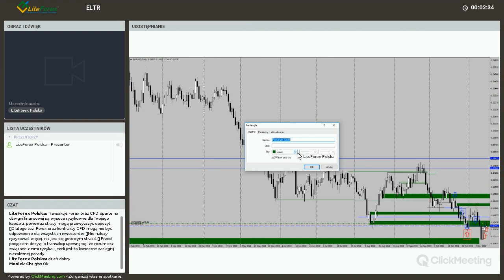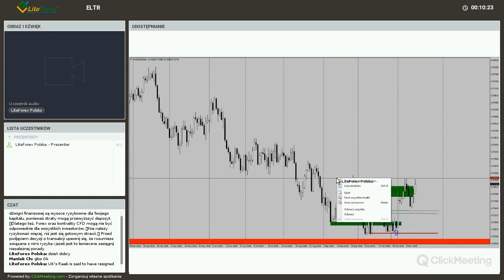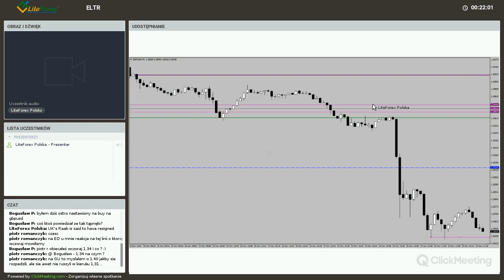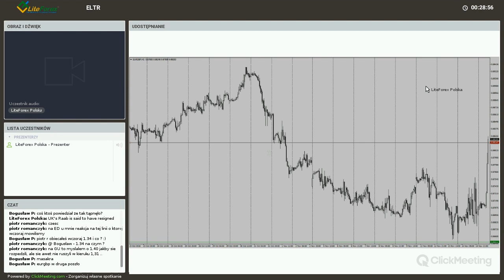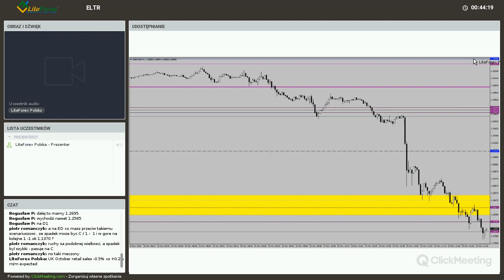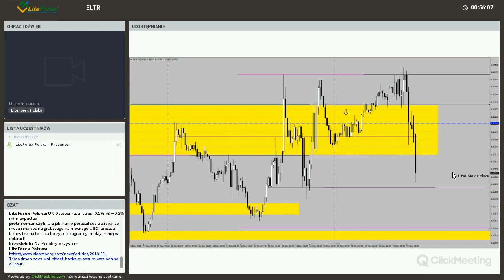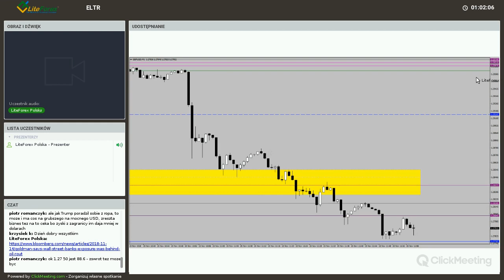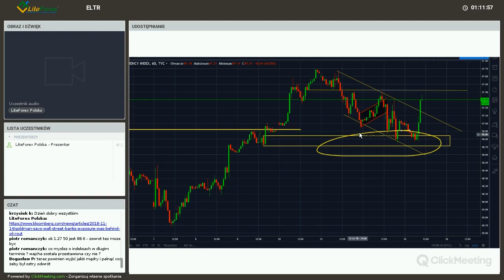Forex: Edukacyjny Live Trading Room cz.1 15 11 2018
Treści w transmisji maja tylko i wyłącznie edukacyjny charakter!

Edukacyjny Live Trading Room

Spotkania w każdy wtorek, środę i czwartek na kanale LiteForex Polska
Nadchodzący cykl będzie dotyczył stref popytu/podaży i price action

W związku z tym, że spotkania mają edukacyjny charakter zachęcamy do testów tylko i wyłącznie na koncie demonstracyjnym

Pytania, sugestie prosimy przesyłać na adres: edukacja[at]liteforex.pl

Ostrzeżenie o ryzyku:
Treści przedstawione w transmisji są prywatnymi opiniami autora i nie stanowią rekomendacji inwestycyjnych w rozumieniu Rozporządzenia Ministra Finansów z dnia 19 października 2005 roku w sprawie informacji stanowiących rekomendacje instrumentów finansowych, ich emitentów lub wystawców (Dz. U. z 2005 roku, Nr 206, poz. 1715).

Autor nie ponosi odpowiedzialności za decyzje inwestycyjne podjęte na podstawie niniejszej transmisji, ani za straty poniesione w wyniku decyzji inwestycyjnych podjętych na podstawie niniejszej transmisji.

Inwestycje w instrumenty lewarowane wiążą się z ryzykiem poniesienia starty przekraczającej depozyt początkowy, w związku z tym nie powinni Państwo ryzykować środków, których utraty nie będziecie w stanie udźwignąć.